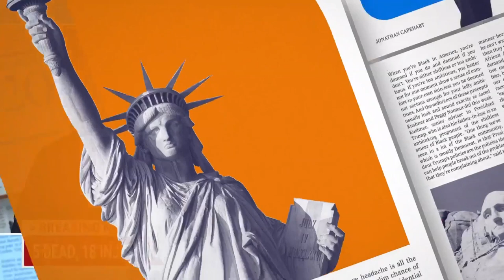Officials Praise 'Heroic' Patrons Who Stopped Gunman In Colorado Springs Gay Nightclub Shooting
Colorado Springs officials said two patrons made the heroic act of stopping a gunman in a mass shooting at a gay nightclub in Colorado Springs where five people were killed and 18 were injured. NBC News' Emilie Ikeda reports on how the nightclub and Colorado Governor Jared Polis reacted to the shooting.